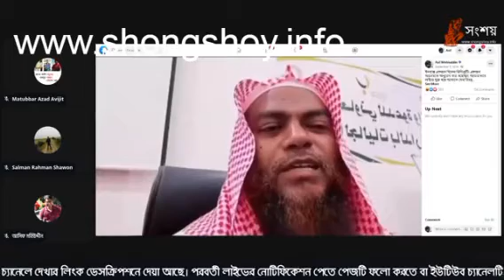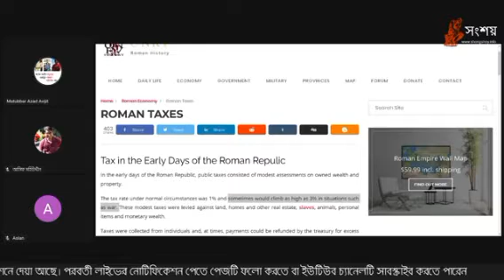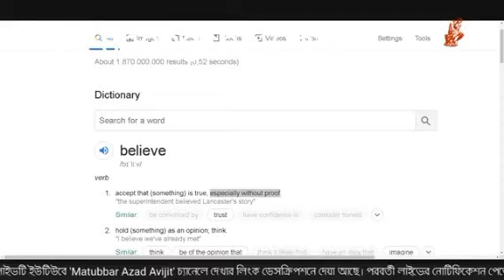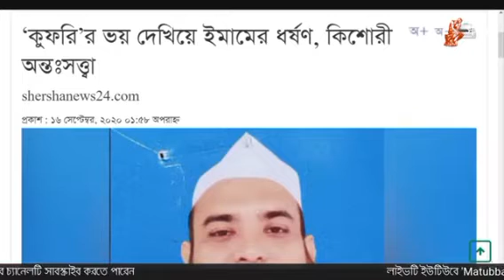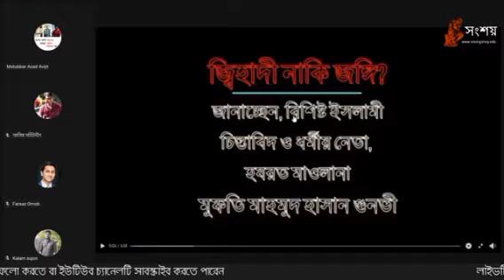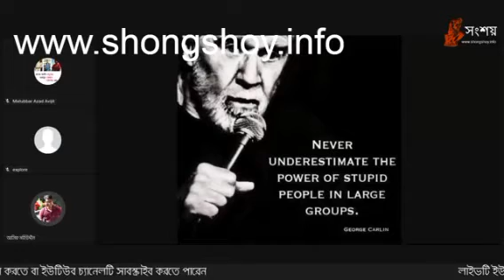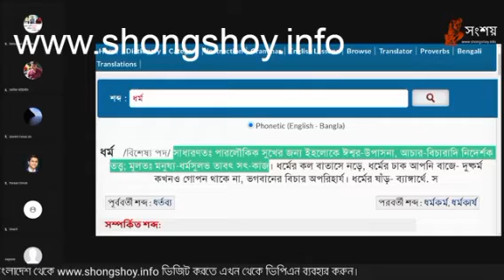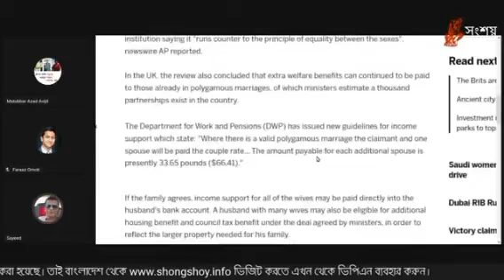Asif Mohiuddin Live, আসিফ মহিউদ্দিন লাইভ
Asif Mohiuddin New Video 2022
Asif Mohiuddin Live Today
Asif Mohiuddin Debate